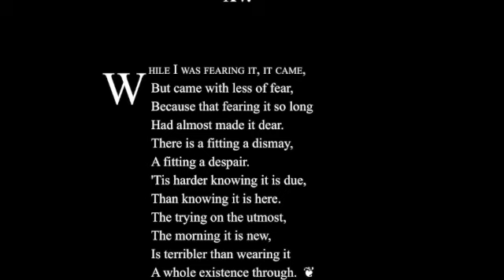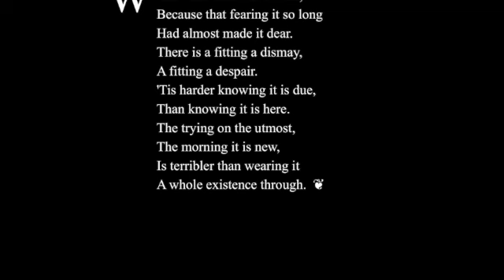Emily Dickerson Core Poems Vol. 3 Life - XV